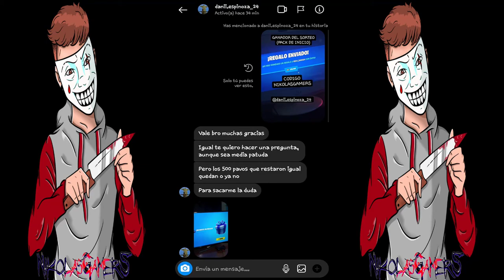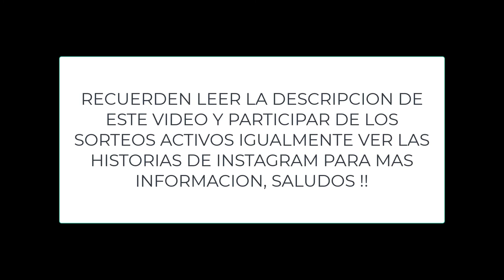★ Le Compro Palo De Golf Al Ganador Del Pack De Inicio (Dominio De Dizzie) - Fortnite ★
▶HOLA CHICOS HOY LE DAMOS EL PALO DE GOLF POR EL PACK​​ DE INICIO Dominio​​ De Dizzie AL GANADOR + SORTEOS ACTIVOS​​, SALUDOS !!

                            ◣◥◣SORTEOS ACTIVOS◥◣◥

                            ◣◥◣DONACIONES◥◣◥

                            ◣◥◣INFORMACIÓN◥◣◥

                              ◣◥◣CONTACTO◥◣◥

▶Habbo➜ NikolasGamerS

▶Steam➜ NikolasGamerS

▶Operation7➜ xNikolasGamerS

                                           ★ ORIGINAL ★

Lα cσpiα dε εstε vidεσ,
sεяα dεnunciαdα.